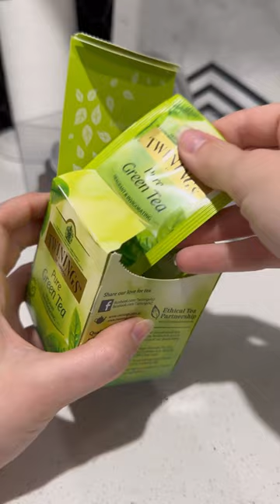Coffee bar upgrade ☕️